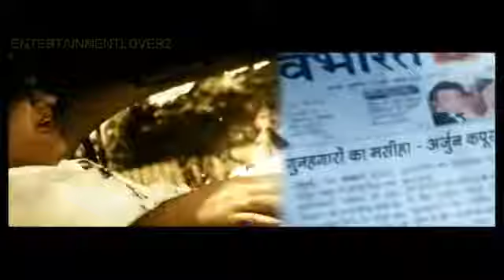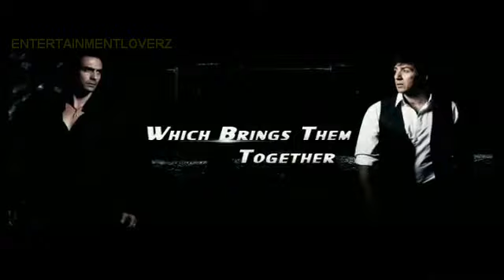Fox (2009) - Theatrical Trailer (w/ Eng Sub)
Movie: Fox
Released: 2009
Cast: Sunny Deol, Arjun Rampal...